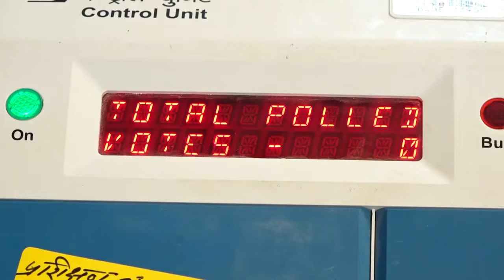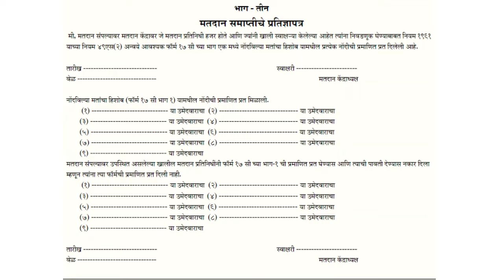लोकसभानिवडणुक । Control unit | मतदान यंत्र सिलींग । संपूर्ण मतदान माहिती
लोकसभानिवडणुक । मतदान संपल्यानंतर । मशीन सिलींग प्रक्रिया । समजून घेऊया

मतदान केंद्राध्यक्ष दैनंदिनी
केंद्राध्यक्ष निवडणुकीची कामे
साविधानिक पाकिटे
असंविधानिक पाकिटे
मतदान केंद्राध्यक्ष जबाबदाऱ्या,
मतदान प्रक्रिया मधील केंद्राध्यक्ष व मतदान अधिकारी,
मतदान अधिकारी क्र २ ची कामे,
मतदान अधिकारी क्र ३ ची कामे
मतदान अधिकारी क्र. 1 ची कामे,
मतदान अधिकारी क्र. 2 ची कामे,
मतदान अधिकारी क्र 1
मतदान अधिकारी क्र 2
officer training video in marathi
presiding officer,presiding officer diar
presiding officer training,presiding officer training video,
election training for presiding officer,presiding officer diary in hindi,presiding officer's diary fill